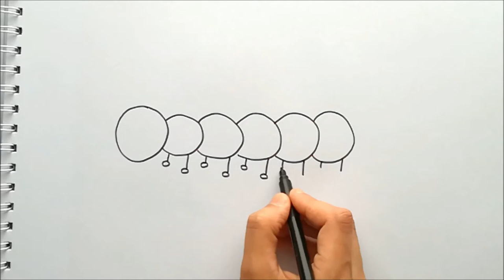Drawing and Painting 🎨 Glitter Centipede 🐛 - Drawing and Painting for Kids and Toddlers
Extra video: Let's draw and paint a glitter centipede. Have fun watching this video.